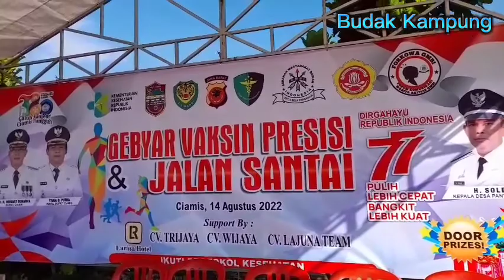Sambut HUT RI ke 77 ,LSM GMBI DPD Ciamis Gelar Jalan Santai dan Santunan Anak Yatim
Peringati HUT RI ke 77 ,LSM GMBI DPD Ciamis Bersama Pemdes Panyingkiran Gelar Jalan Santai dan Vaksinasi
Dalam rangka memperingati Hari Ulang Tahun Republik Indonesia ke 77 ,LSM GMBI DPD Kabupaten Ciamis bekerjasama dengan Pemerintah Desa Panyingkiran Kecamatan Ciamis ,Karang Taruna Desa Panyingkiran dan juga Polres Ciamis menggelar gerak jalan santai dan Vaksin Presisi di halaman kantor Desa Panyingkiran.

Hampir 5000 peserta gerak jalan santai diikuti oleh warga masyarakat Desa Panyingkiran.

Ratusan hadiah hiburan yang di sediakan oleh panitia dengan hadiah utama satu unit motor mio disediakan oleh LSM GMBI DPD Kabupaten Ciamis.

Selain pelaksanaan jalan santai dan vaksin presisi ,LSM GMBI juga melalsanakan santunan sebanyak 30  anak yatim - piatu.